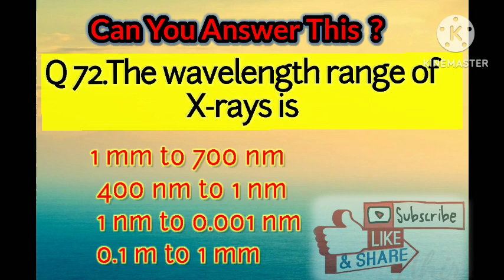Radiology Channel # x ray MCQ # x ray tube MCQ # radiology MCQ x ray question radiology questions